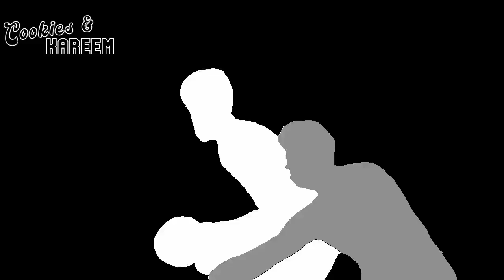OG Anunoby Highlights | Raptors vs. Heat | 6th Dec 2023